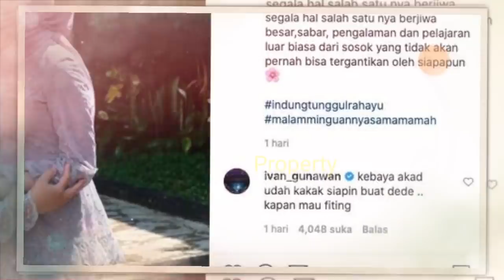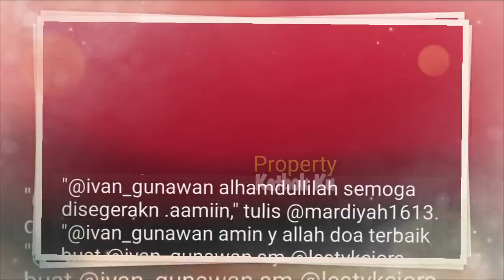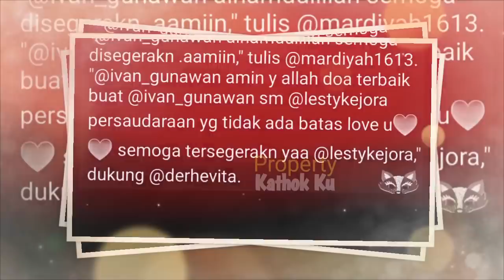Rizky Billar LAMAR Lesty? Ivan Gunawan GARCEP Siapkan Baju Pengantin untuk LESTY?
Jangan Lupa: _
Thankz!!..